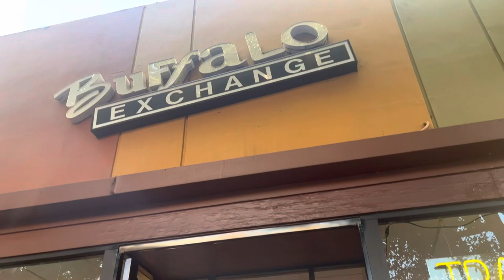Evening walk around Hillcrest (San Diego, California)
Making my way to Hillcrest in San Diego, California.